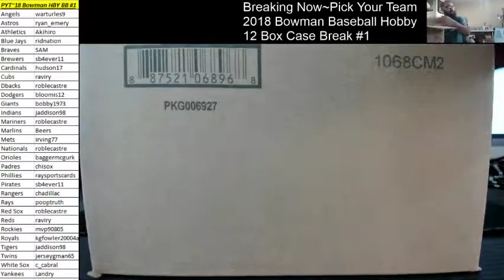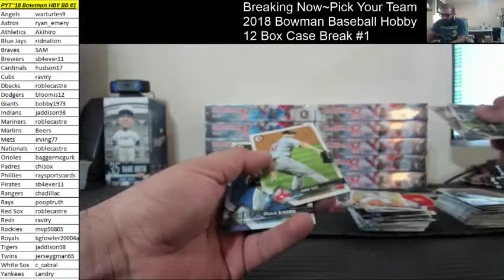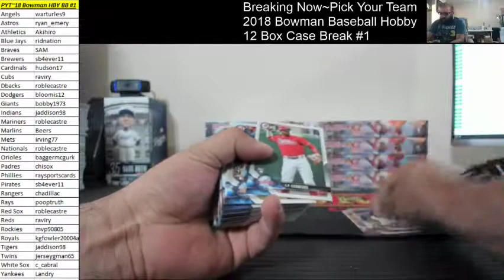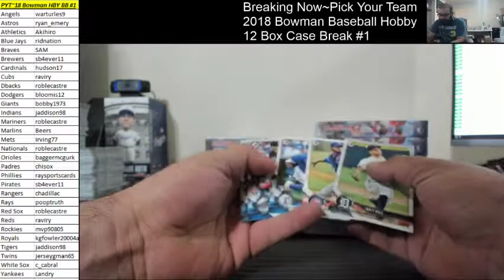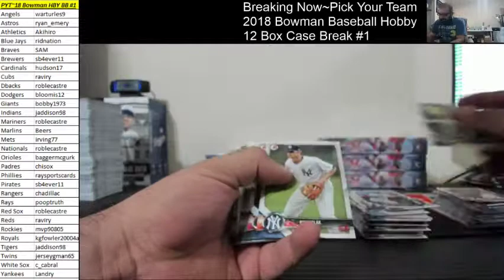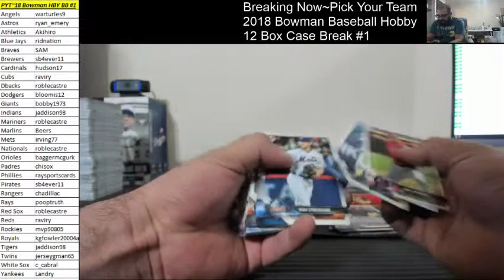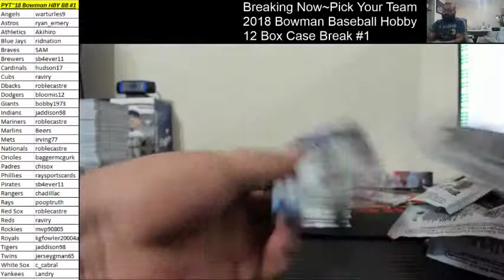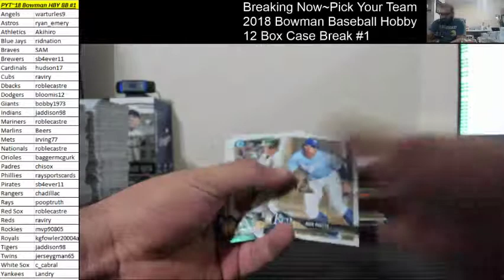Pick Your Team~2018 Bowman Baseball Hobby 12 Box Case Break #1